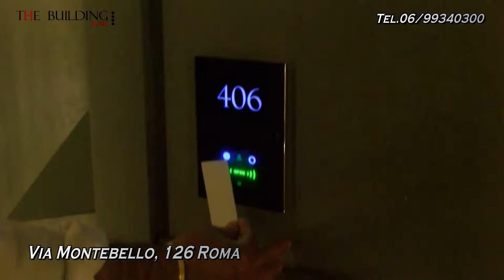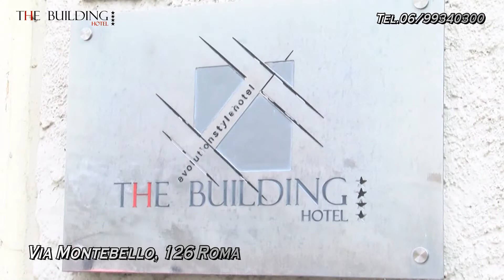TERZO MILLENNIO - puntata del 12/07/2022